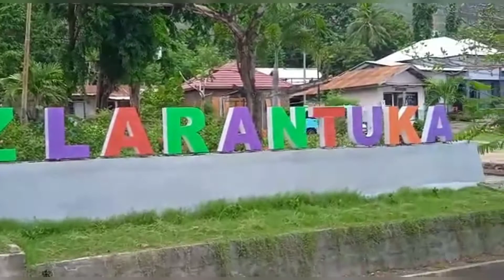The beauty of Larantuka Beach, East Flores, NTT